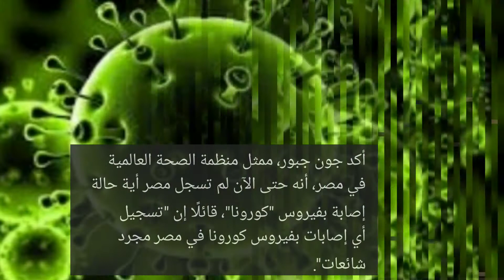ممثل الصحة العالمية مصر خالية، من فيروس كورونا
ممثل الصحة العالمية جون_جيوريؤكد خلو مصر من فيروس_كورونا المميت ربنايسترها معنا